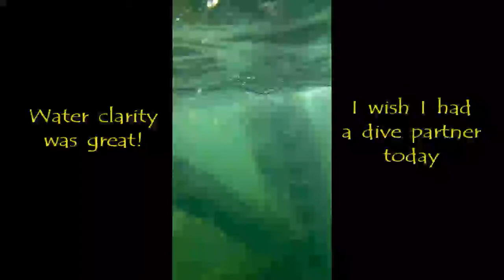BTB Mustang Island 4/5/12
First offshore kayak trip if the year. Caught Jack Crevalle, Cobia, Kingfish